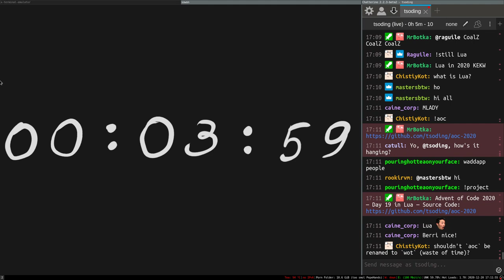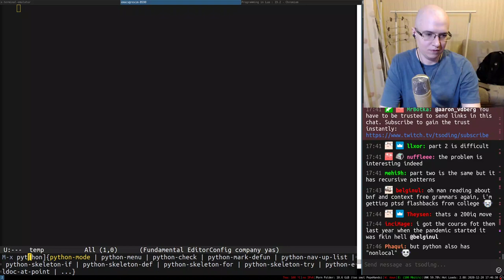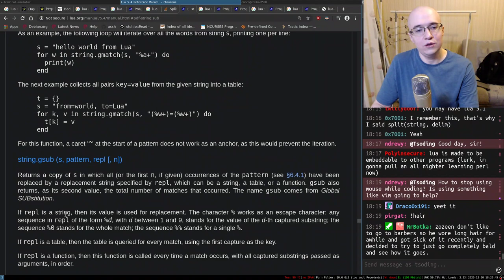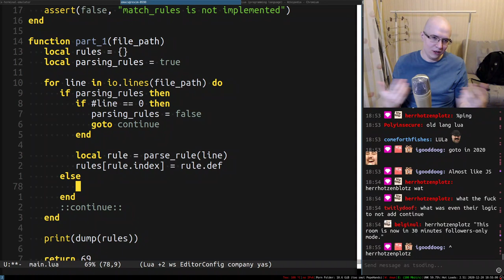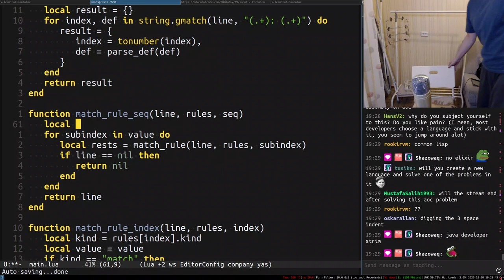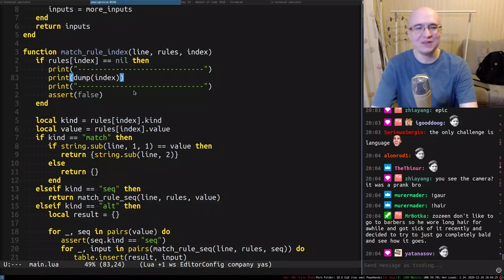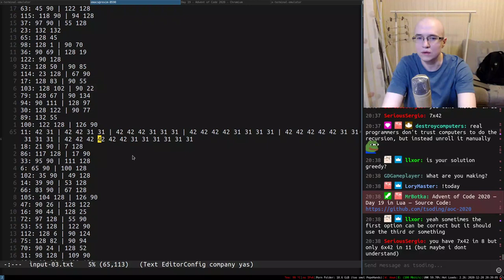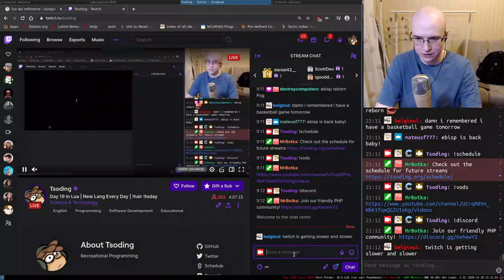Advent of Code 2020 — Day 19 in Lua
0:00 - Intro
12:20 - ADVENT OF CODE 2020 — Day 19 in Lua

Feel free to use this video to make highlights and upload them to YouTube (also please put in the description)